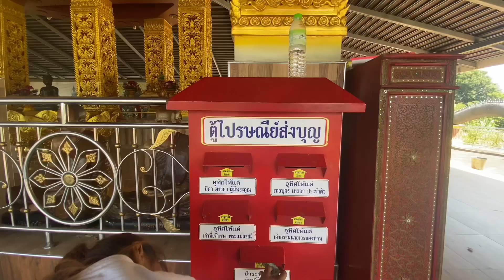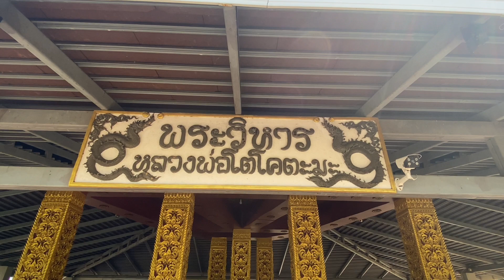เยี่ยมวัดบ้านหนองแคน อ.พยัคฆ์ภูมิพิสัยมหาสารคาม